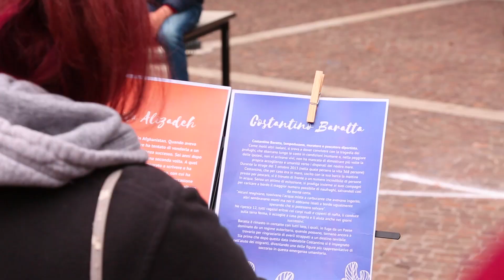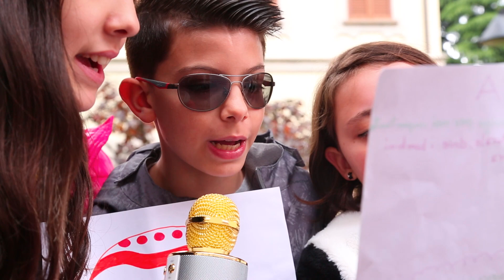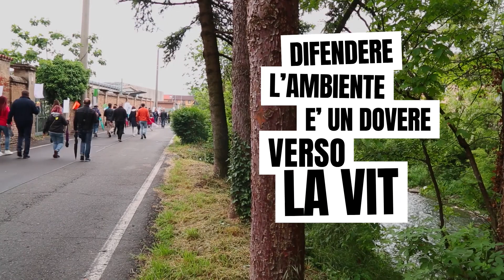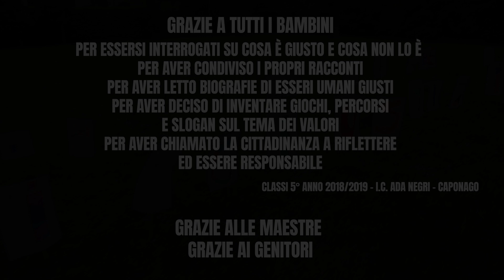Viaggio Tra i Valori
Un progetto SpazioMIX @Caponago

CREDITS
Riprese Video: Mattia Levratti
Montaggio Video: Roberto Polimeno
Musica CC Thankx to:
Paul Keane - Above The Clouds